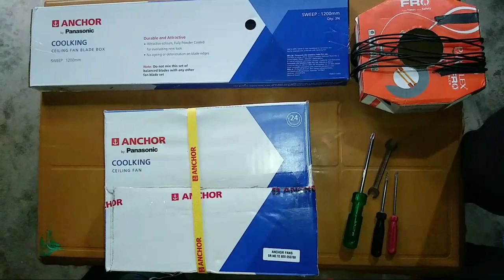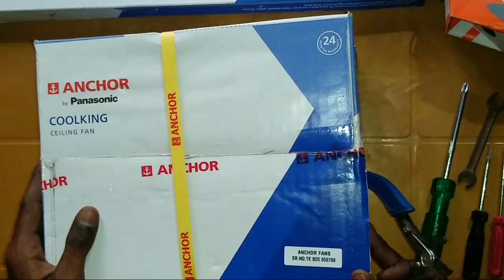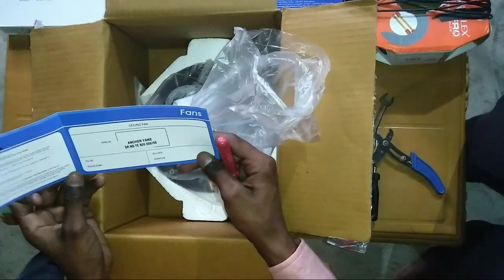Anchor panasonic coolking Ceiling Fan unboxing video in hindi Amitsaini Electrician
On our channel, technical videos such as making electricity board, fan making, dish TV set up, electricity wiring, electric etc. will also upload technical videos of all types of electricity.